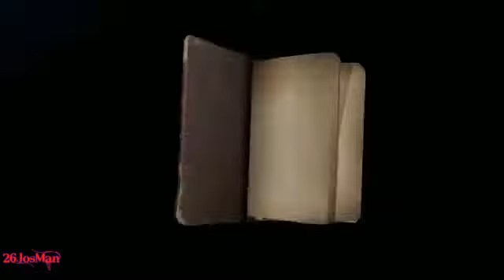Apoyando A Los Compañeros Ep 9 | Identity V Sub Español | Resubido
Espero les haya gustado mi traducción del juego, no es perfecta pero hago mi mayor esfuerzo.

¡Únete a la fiesta emocionante! Bienvenido a Identity V, el primer juego móvil de terror asimétrico desarrollado por NetEase. Con un estilo de arte gótico, historias misteriosas y un emocionante juego de 1vs4, Identity V te brindará una experiencia impresionante.